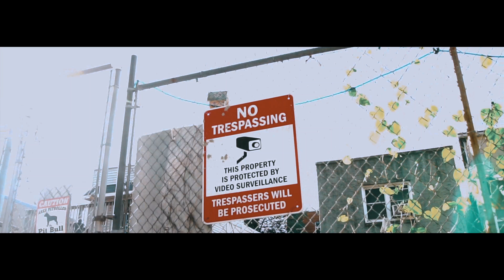Lil Wopsie - Rags 2 Riches (Official Music Video)